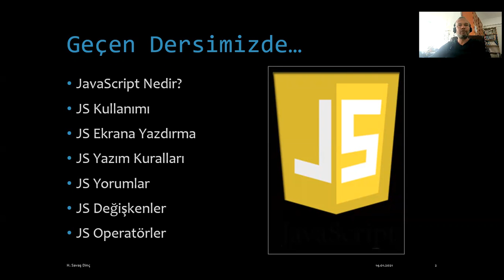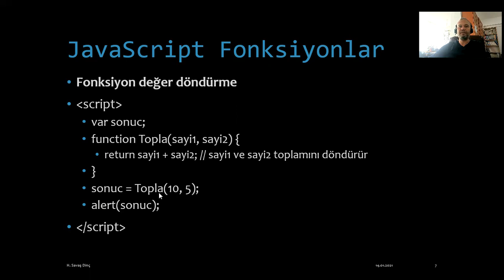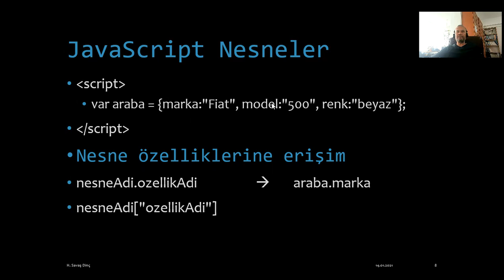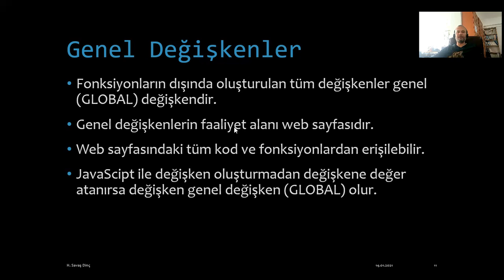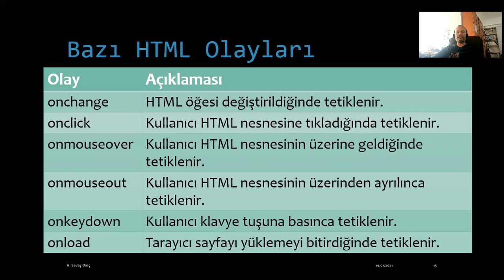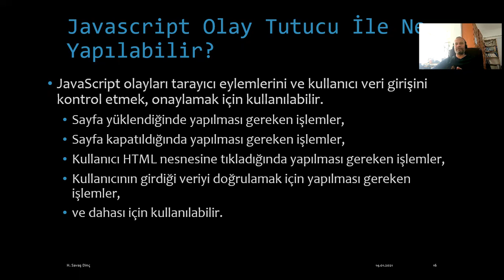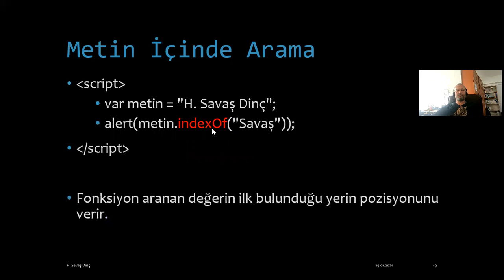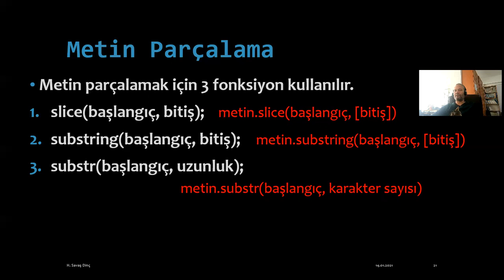BST117 - Web Tasarımı 1 Dersi 15. Hafta 1. Ders Canlı Yayın Kaydı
Mersin Üniversitesi Erdemli UTİYO BST117 - Web Tasarımı 1 Dersi
JavaScript Veri Türleri
JavaScript Fonksiyonlar
JavaScript Nesneler
JavaScript Faaliyet Alanı
JavaScript Olaylar
JavaScript Metinsel İşlemler